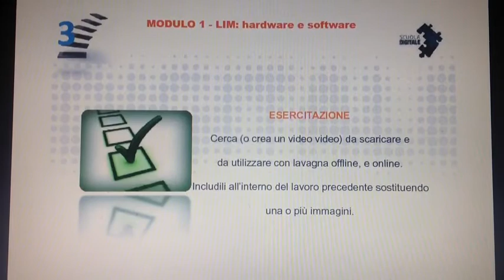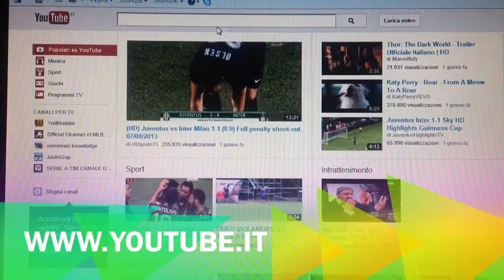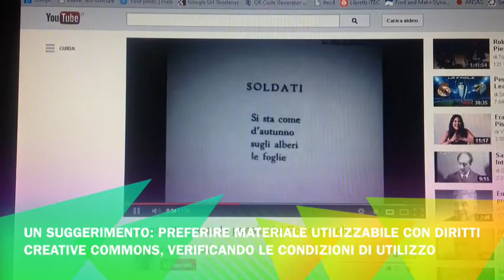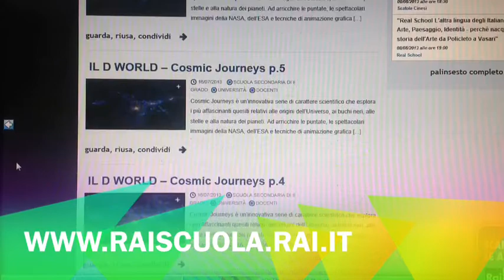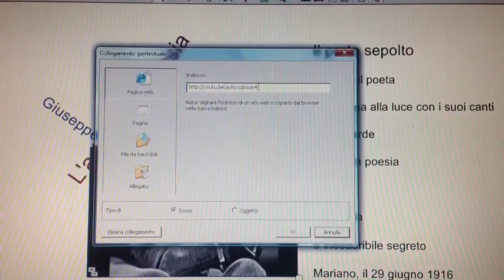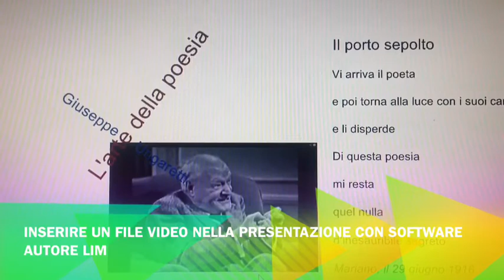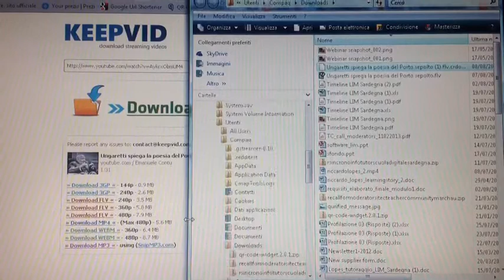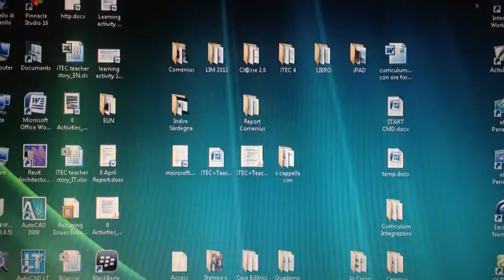Cercare e inserire video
Tutorial di base sull'inserimento di video in documenti creati con software autore LIM. Piano MIUR Indire Scuola Digitale Lim Sardegna. Tutor Riccardo Lopes.